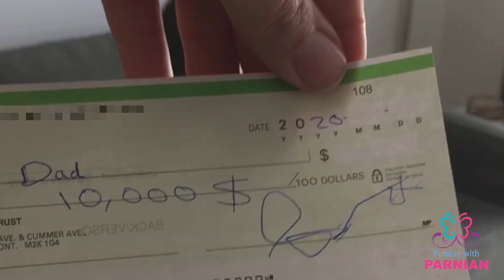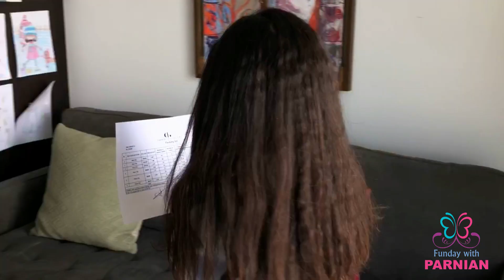Turning into a GROWN UP!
OMG! I turned in to a grown up and I started my own business! But it didn't end well! If you want to see how this happened click on the video!

💋 Parnian